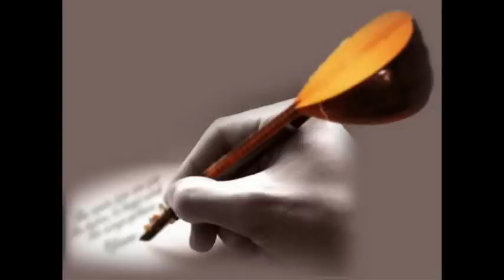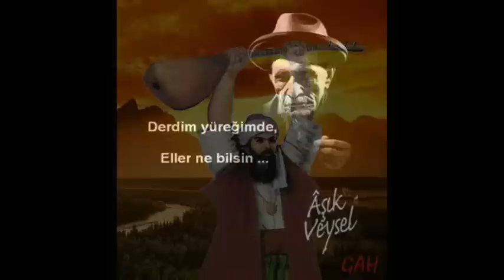Seçme Türküler 1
Abdal - Ervahı Ezelden
Ali Ekber Çiçek - Gönül Gel Seninle Muhabbet Edelim
Ali Kızıltuğ - Dam Üstüne Çul Serer
Arzu - Yaralı Ceylan
Aşık Gülabi - Dön Gel Birtanem
Aşık Veysel - Güzelliğin On Paretmez
Aynur Haşhaş – Serhoş
Belkıs Akkale - Dağlar Seni Delik Delik
Cemo Doğan - Esme Deli Rüzgar
Cengiz Özkan - Male Male
Emrah Mahsuni - Zen Yaralı Ben Yaralı
Erdal Erzincan - Al Mendil
Grup Çığ - Deli Gönül
Güler Duman - Türkülerle Gömün Beni
Gülsen Bütün - Bir Kuş Gibi
Halimiz Ahvalimiz - Erzincana Girdim Ne Güzel Bağlar
Hasret Gültekin - Bir İnsan Ömrünü Neye Vermeli
Hüseyin Turan - Ahu Gözlüm
İlyas Salman - Şu Tepe Pullu Tepe
İzzet Altınmeşe -  Yazımı Kışa Çevirdin

evkle Dinleyeceğiniz Birbirinden Müthiş Sazlı Sözlü Karışık Türküler 2014

Türküler - Sazlı Sözlü Türküler Orjinal Ses Yeni Albüm Video Klip izle dinle 2014 HD

Süper ötesi bir paylaşım değişler türküler tam damar

Halk müziği anadolu ezgileri
Türk halk müziğinin yeni nefesi
Muhteşem bir türküler
Turk halk muzıgı gesı bagları
Türk halk müziği konseri
Türkülerimiz
Türküler
Yürek yakan türküler
Türkü dostlari
Türkü halk müzigi
Türkü videolari
Yöresel türküler
Türkü dinle
Muhteşem bir türküler
Turk halk muzıgı gesı
Türkülerimiz
Türküler
Yürek yakan türküler
Türkü dostlari
Türkü halk müzigi
Türkü videolari
Yöresel türküler
Türkü dinle
Muhteşem bir türküler
Türkülerimiz
Türküler
Yürek yakan türküler
Türkü dostlari
Türkü halk müzigi
Türkü videolari
Yöresel türküler
Türkü dinle
Muhteşem bir türküler
Türkülerimiz
Türküler
Yürek yakan türküler
Türkü dostlari
Türkü halk müzigi
Türkü videolari
Yöresel türküler
Türkü dinle
Turkuler sazli sozlu turkuler
Muhteşem bir türküler
Eni iyi 100 şarkı
İrem Derici - Kalbimin Tek Sahibine
Yalın -- Aşk Diye
İrem Derici - Bir miyiz
Gülşen feat. Murat Boz - İltimas
Yalın - Yeniden
Sinan Akçıl - Tabi Tabi
Nazan Öncel feat. Tarkan - Hadi O Zaman
Demet Akalın - İlahi Adalet
Hande Yener - Alt Dudak
Doğukan Manço feat. Tuğba Yurt - Sakin Ol
Ravi İncigöz feat. Mustafa Ceceli - Åeker
Zakkum - Gidiyorum Yolcu Et
Gökhan Özen - Benden Sorulur
Sibel Can feat. Halil Sezai - Galata
Zakkum - Ben Ne Yangınlar Gördüm
Burcu Güneş - Aşkın Beni Baştan Yazar
Kenan Doğulu - Rica
Emre Aydın - Bitti Tebrikler
Aşktan Hikayeler -- Resmin ve HayallerimÂ Â Â Â
Hülya Avşar - A Benim Akılsızım
Emre Kaya - Apayrı
Hande Yener - Naber
Yusuf Güney - Melekler Seni Bana Yazmış
Yara Bandı - Soner Sarıkabadayı (Lyric Video)
Rafet El Roman - Adımla Seslendi
Atiye feat İskender Paydaş - Yetmez
Aşktan Hikayeler - Bir \"Aşk\" Kadar Uzak
Berksan - Duman
Serdar Ortaç - Tanrım
Model - Antidepresan Gülümsemesi
Cornetto Aşk Makinası - ilkgörüşteaşk deneyi
Hulya Avsar - A Benim Akılsızım
Doğum Günün Haram Olsun - İsmail YK (Official Video)
Hande Yener ft.Volga Tamöz - Biri Var
Hande Yener - Sokak Kedisi
Meyra feat. Cemil Demirbakan - Sen Anla
Kolpa - Kafam Senden Bile Güzel
Majeste - Aşk Dediğin
Nasıl Mutluluklar Dilerim - Erkam Aydar (feat İsmail Yk)
Yaren - Unfaithful (Kezzapla - Mayonez)
Hande Yener - Unutanlar Gibi ft Mehmet Erdem
Seksendört - Aklımı Geri Ver
Yeni Cornetto In Love Cookie 2
Zara - Bana Bir Masal Anlat Baba (Süper Baba)
Zara - Senden Vazgeçmem
Murat Dalkılıç Bu Nasıl Aşk Orjinal Klip
kiraz mevsimi, medcezir,